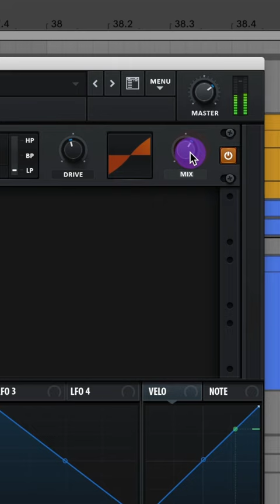How to: Kyle Watson “Magic Carpet” Bass in Serum